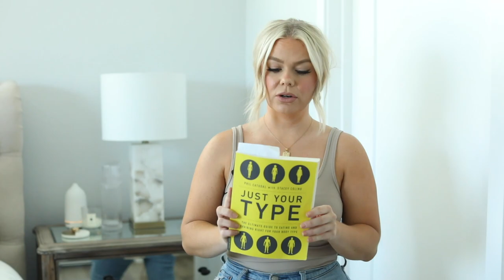AMAZON Must Have Products YOU NEED In 2020 | Amazon Favorites *Jewelry, Fashion, Fitness, Tech*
Guys... you NEED these Amazon must have products! These are all my recent favorite purchases from Amazon. Amazon Fashion, Tech, Jewelry all found in this video.

What I am wearing in this video:

Items Mentioned:

Lint Shaver

Letter Necklace

Dainty Gold Chain

Blue Light Blocking Glasses

Perfect Small Gold Hoops

Skinny Strap Tanks

Bandeau Top

Adidas Camo Mens Shirt

Square Oversized Sunnies

Celine Dupes

Mini Waffle Maker

Foundation Spatula

Wood Cocktail Muddler

Pineapple Corer

Pizza Slicer

Resistance Bands

Barbell Pad

Body Type FITNESS BOOK

Charger Cords

Portable Chargers

Pop Socket